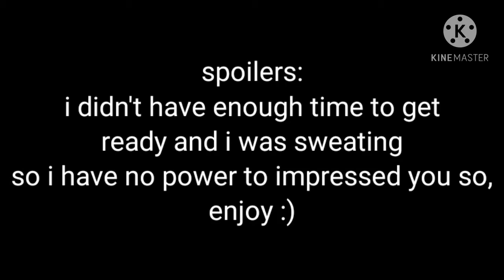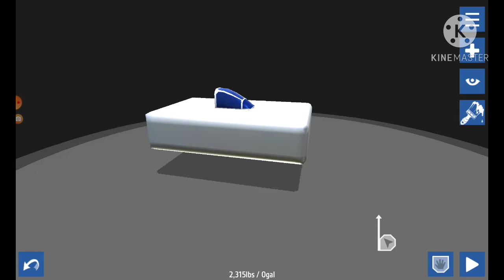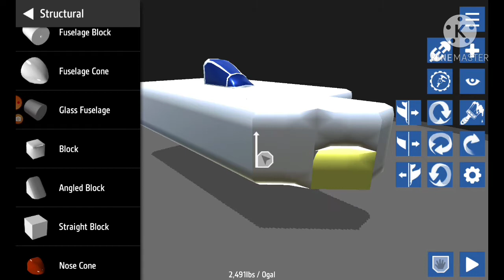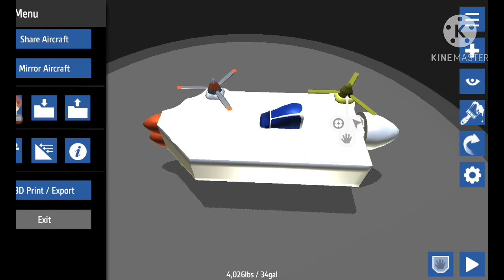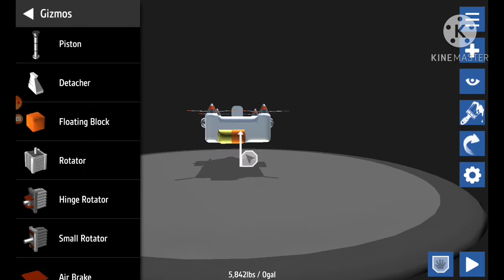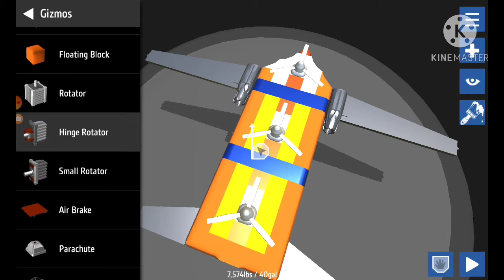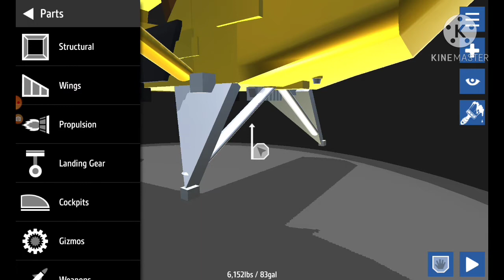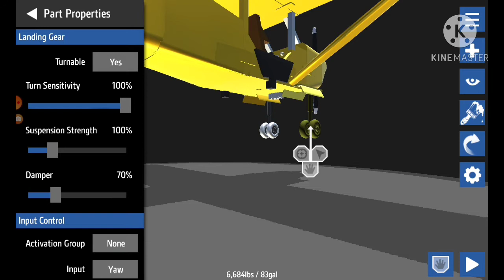creating a cool plane, discovering a new car park, and shooting boats at the end in simpleplanes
i was tired but pls watch for 10 sec or until the end